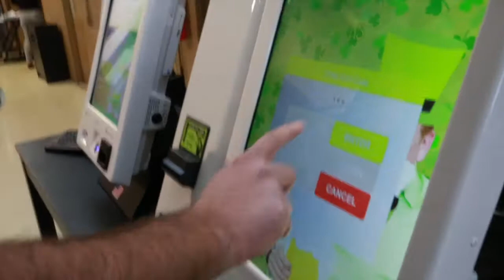365 Demo: How to Replace Bill Validator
Learn to repair & maintain your 365 kiosks & parts with our handy demo videos.